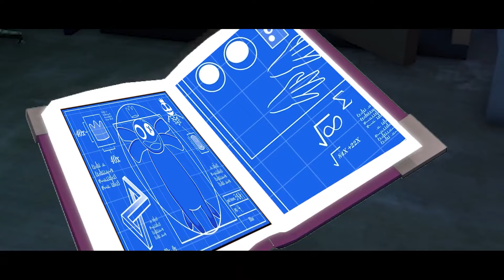♪ Roblox Best Songs: Avi Snow - Alright (Roblox Rainbow Friends)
Ready to fall in love with music all over again? Join us on our journey through the most iconic love songs of all time, with a hilarious twist. Get ready for some serious heart-eye emojis!